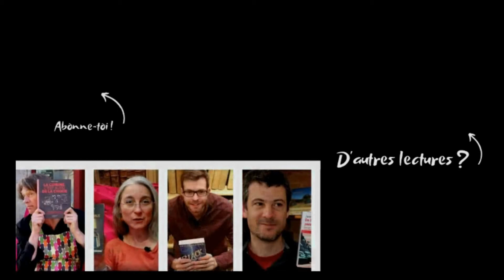UPDATE LECTURE | Pourquoi on aime (enfin surtout Philippe) L'âge d'or, BD médiévale ?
Coup de cœur lecture pour la Bande dessinée "L'âge d'or" de Pedrosa et Moreil, un conte medieval onirique à lire pour ceux qui aime le girl power et le dessin magique. Une lecture conseillée dans ton Booktube et à mettre sur ta Pile à lire ! ↓↓LIS LA SUITE↓↓

Premier argument : 0:29
Deuxième argument : 1:35

Tes bibliothécaires